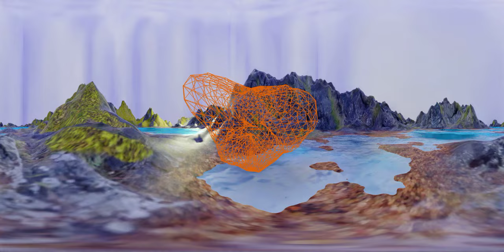360 Virtual Landscape.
interactive design of an synthetic island landscape. Sorry for the bad quality, I will try to improve in the next video.